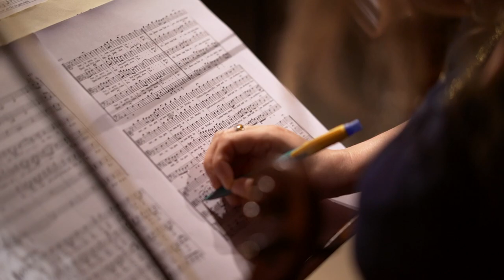Academia Música Antigua de Cantabria/J. S. Bach: Conciertos, cantatas y transcripciones.Octubre 2019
Concierto celebrado el 5 de octubre del 2019 en la sala Casyc_Up de Santander para la apertura del VII ciclo de "Los conciertos de la Academia"
con el título Bach: " Conciertos, cantatas y transcripciones"

Inma Férez- Soprano
Miriam Jorde- Oboe
Francisco Guazo- Traverso
Irene Benito y Liz Moore- Violines
Isabel Juarez- Viola
Henrikke G. Rynning- Cello
Mario G. Capodicasa- Contrabajo
Josías Rodríguez- Tiorba
Jorge López- Escribano- Clave y órgano